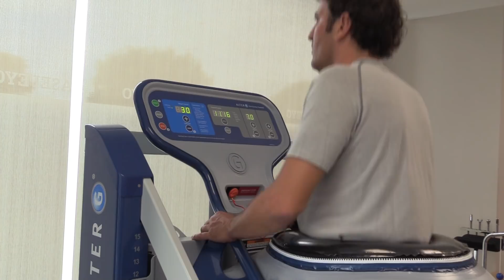¿Qué es lo que nos hace ser la primera mutua en Girona?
Jordi, Albert, Mª Carme y Laura, entre otros, nos presentan nuestro nuevo centro en Girona. Unas instalaciones innovadoras, que atienden y asisten a más de 67.000 trabajadores y 9.000 empresas, y que convierten a la mutua en la primera de su sector en la provincia de Girona. ¡Descubre qué es lo que más valoran de este centro!